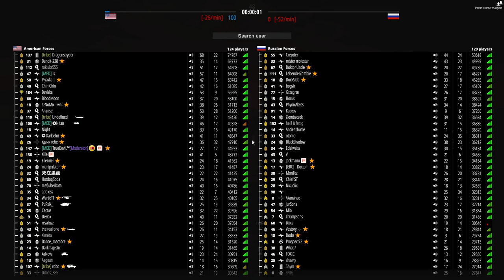Sniper gameplay in BattleBit Remastered with 254 players